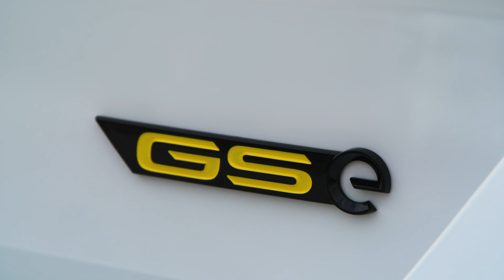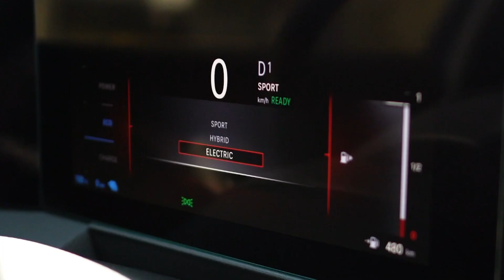Opel Astra GSe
Der OPEL ASTRA GSe verspricht laut Rüsselsheim "verantwortungsvollen Fahrspaß". Als  Plug-in-Hybrid schafft er mit seinen 225 PS stolze 235 km/h Spitze und soll an den Nimbus des ewigen Rivalen Golf GTI anknüpfen.